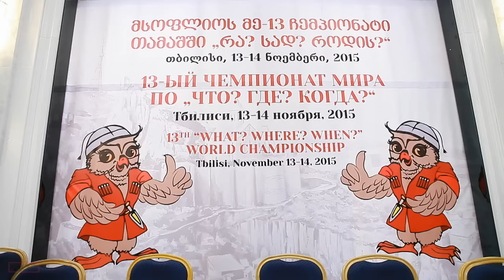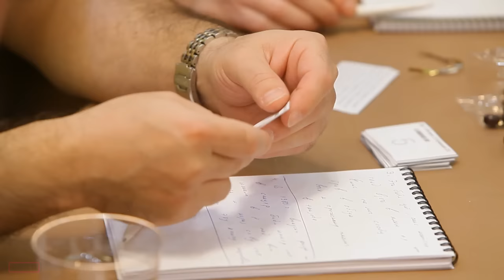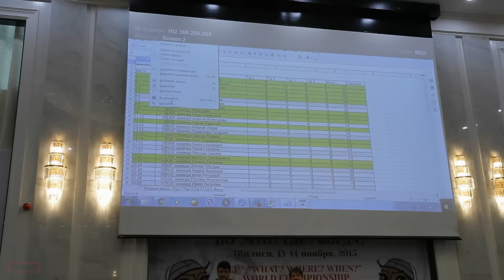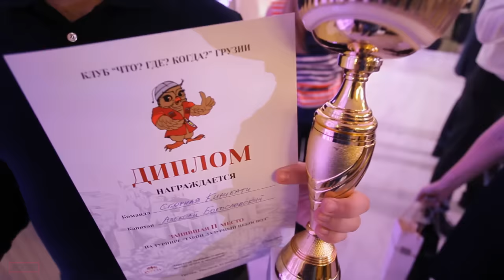Что? Где? Когда? Тбилиси, 13-14 ноября 2015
In Focus Production Art Studio